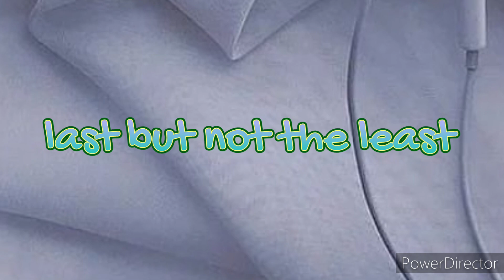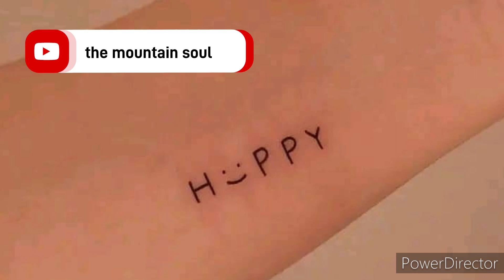Bad Romance# Try not to laugh challenge .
Try no to laugh challenge 😀# caught in a bad romance#kacha badam
Kasih sayang kepada orang tua-(licences) Believe music (on behalf of Irish music), and 2 music rights societies.